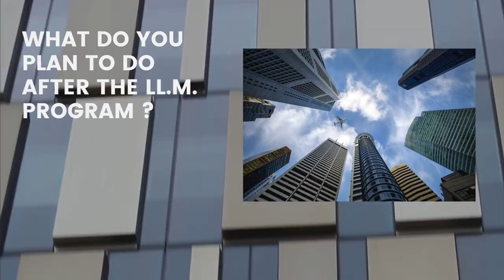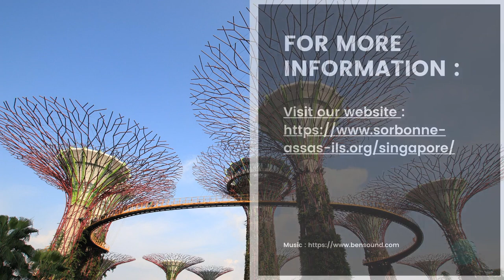2019-2020 LLM Students presentation - Singapore Campus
The candidates of the 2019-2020 LL.M. in International Business Law - Singapore campus present their programme and endeavours as international lawyers or legal counsels.